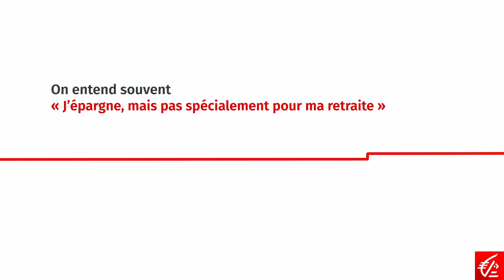Dirigeants et professionnels : 4 idées reçues sur votre retraite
« Je suis trop jeune pour penser retraite », « j’ai déjà investi dans la pierre », «je peux gérer tout seul », …  Quand on est chef d’entreprise, on pense parfois avoir toutes les clés pour réussir sa retraite. Pourtant, de nombreuses idées reçues circulent. A tort ou à raison ? La réponse avec Céline Costa, Chargée d’affaires entreprises et Alexandra Dulas, Banquier du Dirigeant.